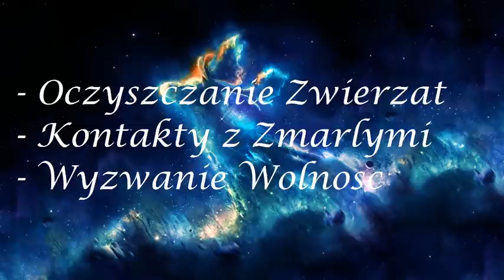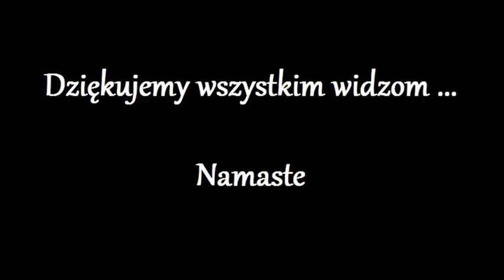Moja regresja pod Hipnoza "Weronika" 24.0 - OMEGA i ALFA -